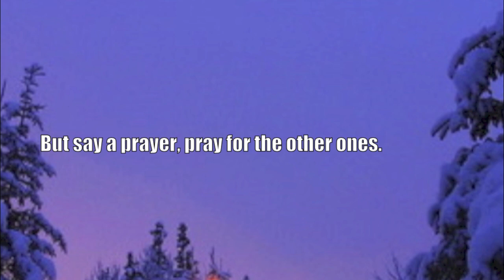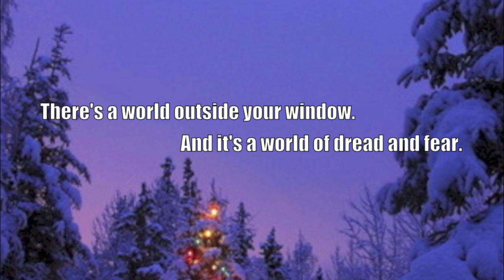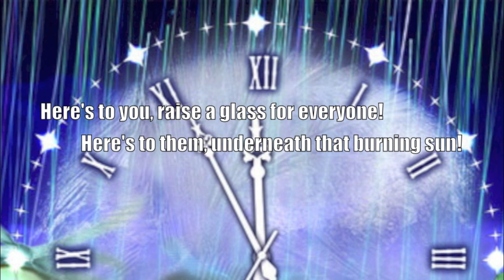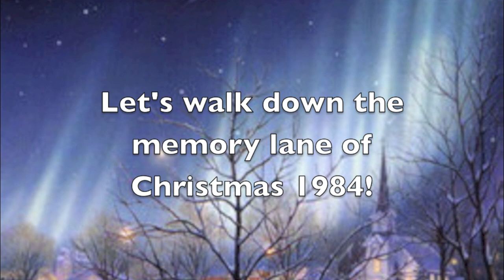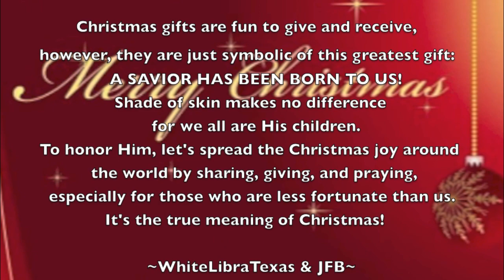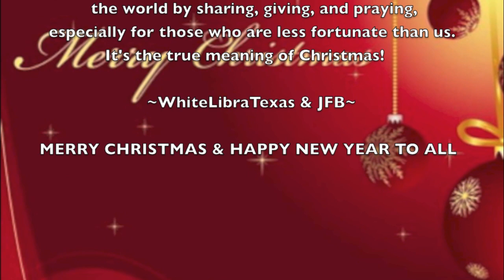Do They Know It's Christmas? (onscreen lyrics) by Band Aid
Do They Know It's Christmas? (Feed The World) ~
Performed by: Band Aid ~
Music & Lyrics by: Midge Ure & Bob Geldof ~

Hi, all! Let's walk down the memory lane... 29 Christmasses ago, in 1984, a group of well-known artists banded together and recorded this timeless song. The profit gained from this song was to aid Africa. It brought tears to our eyes the first time we heard it and saw it being broadcasted on TV and radio.

Almost three decades have passed, the song still lives on and strongly in each of us--still bringing tears to our eyes. Let's wrap our arms around the world at Christmas time and sincerely wish everyone on earth a peaceful  and merry Christmas and a New Year that will bring much happiness, health, and togetherness.

Btw, the first part of this clip is the actual song with lyrics, vocals and music, but WAIT because the second part of the clip, you'll get to hear the seasons greetings from some of the "hottest" recording artists of the 80's and beyond--absolutely awesome!

Merry Christmas & Happy New Year to All!

~WhiteLibraTexas & JFB~

A Message from WhiteLibraTexas & JFB:

WhiteLibraTexas & JFB Channel is a YouTube partner. If you like this video clip, please use the option "Add to" to add it to your Favorites playlist. Thank you in advance for your consideration and support.